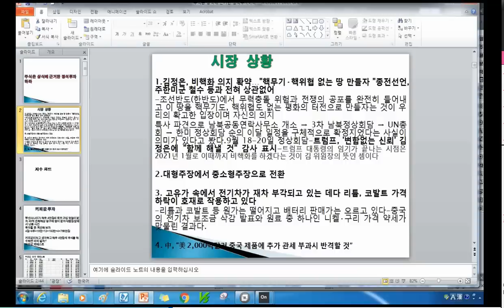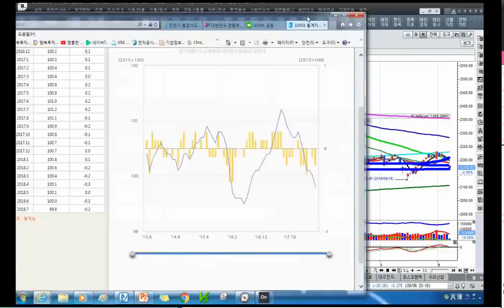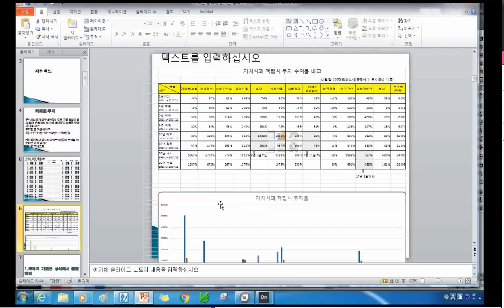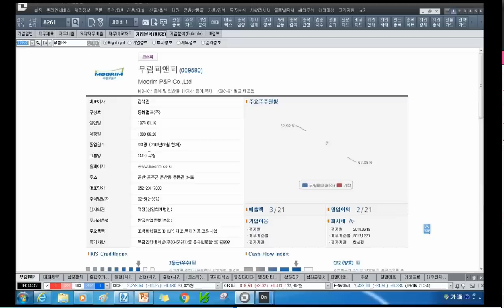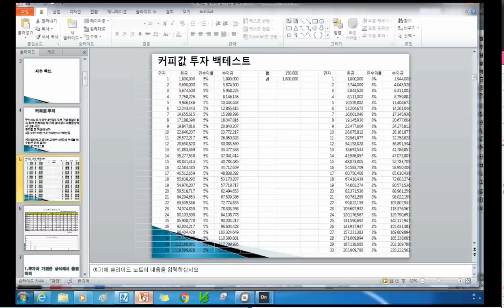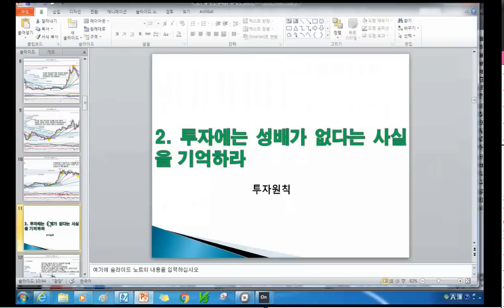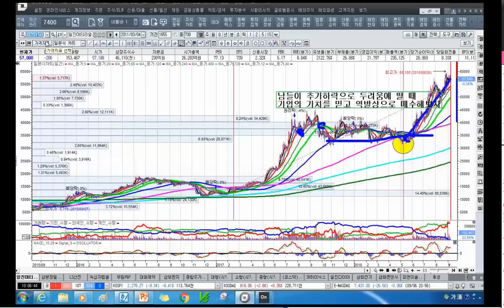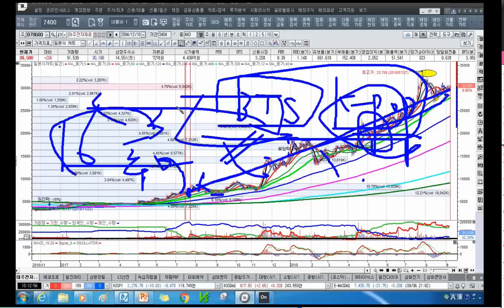[주식투자]주식은 상식에 근거한 정석투자하라